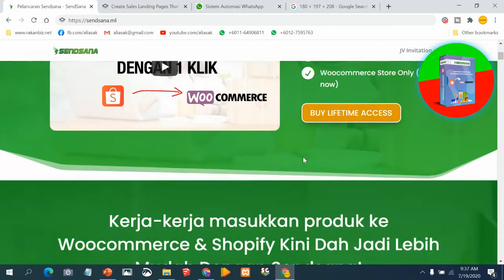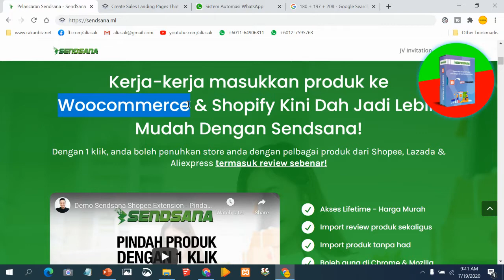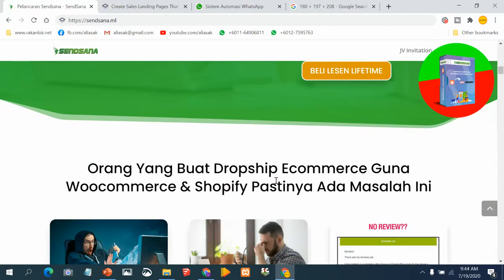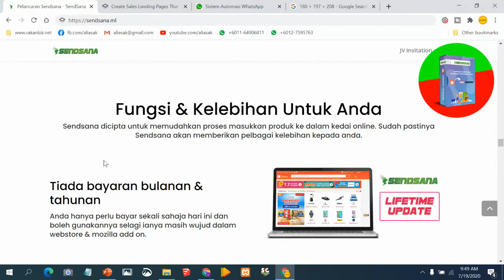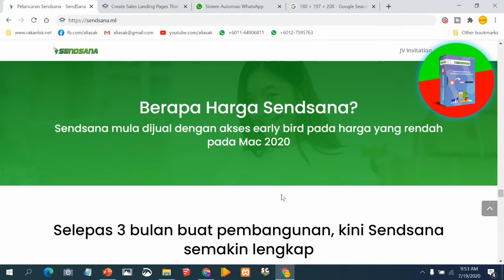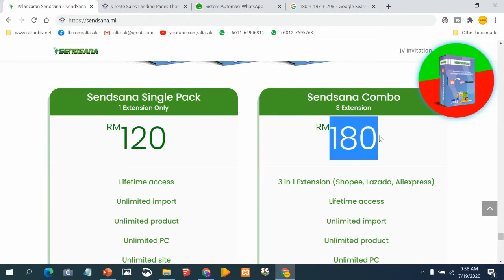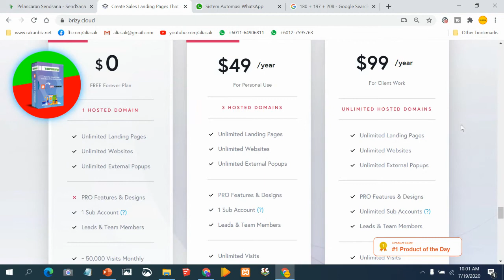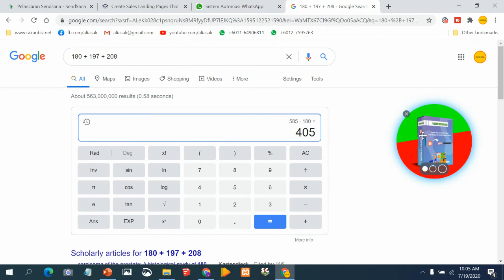[BONUS] SENDSANA Shopee Lazada Aliexpress - promosi harga pelancaran di Malaysia untuk ajen dropship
Sendsana Malaysia. Kini telah dilancarkan sendsana untuk usahawan dropship di Malaysia.

Sendsana ini terbahagi kepada 3 jenis akaun lesen sendsana.

1. Sendsana Shopee - Lesen akses ke sendsana shopee lifetime sesuai untuk menimport produk-produk dari shopee ke woocommerce tanpa had batasan.

2. Sendsana Lazada - Lesen akses ke sendsana shopee lifetime sesuai untuk menimport produk-produk dari lazada ke woocommerce tanpa had batasan.

3. Sendsana Aliexpress - Lesen akses ke sendsana shopee lifetime sesuai untuk menimport produk-produk dari aliexpress ke woocommerce tanpa had batasan.

Sesuai untuk mengimport produk dari Shopee Lazada Aliexpress. Ajen-ajen dropship kini lebih mudah untuk mengimport produk. Hanya beberapa klik dan semua info dan gambar produk akan terus dieksport ke store woocommerce atau shopify ajen.

Sendsana membuka peluang untuk anda membina store ecommerce anda sendiri dengan sekelip mata. Sendsana Shopee dan Sendsana Lazada untuk produk dari Malaysia. Sendsana Aliexpress pula untuk produk dari luar negara yang dijual di Aliexpress.

Dapatkan segera Sendsana pada harga diskaun sempena pelancaran Sendsana Malaysia pada 20 Julai 2020. Harga Sendsana Combo lebih jimat untuk semua ajen dropship.